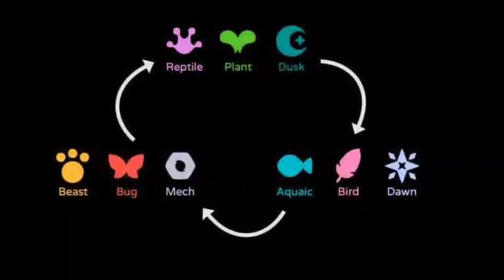AAP VS REPTILE, DUSK, PLANT TEAM (RDP) | AAP AXIE STRATEGY | AXIE INFINITY GAMEPLAY TUTORIAL #31